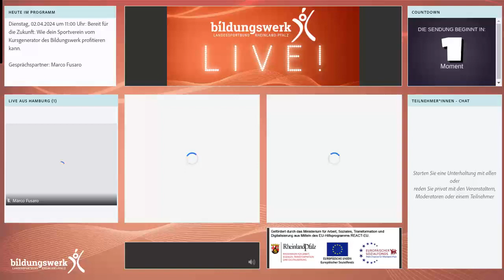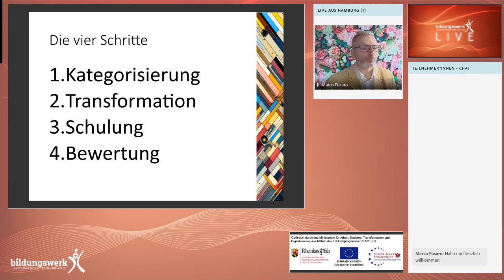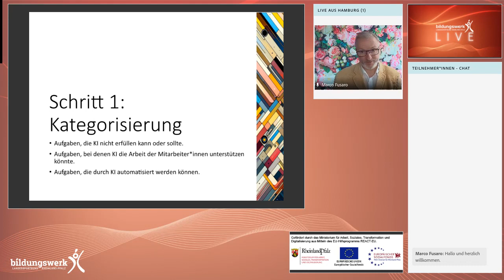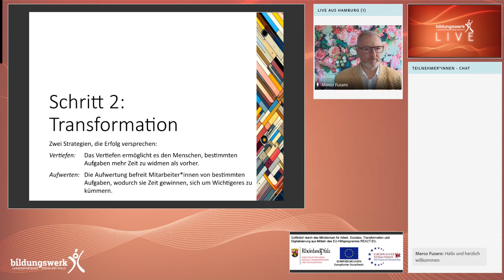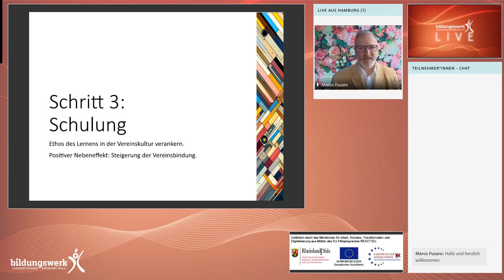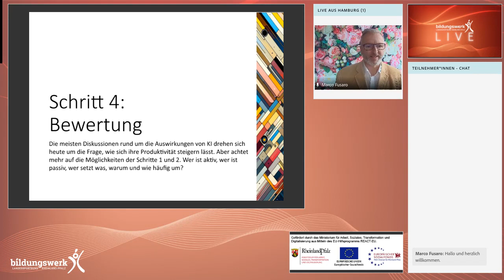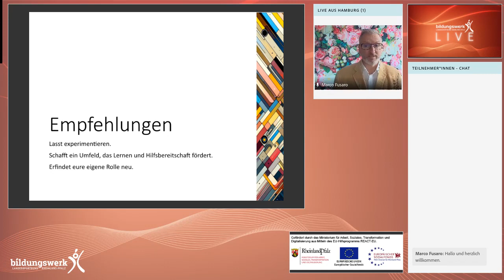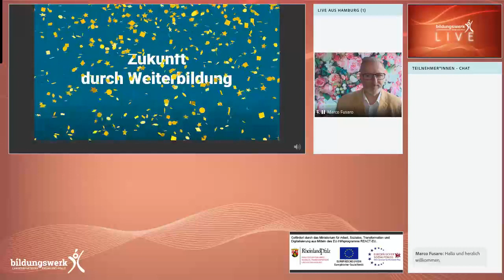Vier Schritte zur KI in eurer Sportorganisation, Sendung vom 02.04.2024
Bereit für die Zukunft: Wie dein Sportverein vom Kursgenerator des Bildungswerk profitieren kann. Generative KI wird verändern, wie wir arbeiten. Unser Geschäftsführer Marco Fusaro behandelt heute die vier Schritte, mit denen ihr euer Vereinsteam unterstützen und  den Einsatz des Kursgenerators in eurem Verein/Verband vorantreiben könnt. Erfahrt, wie 1. Kategorisierung, 2. Transformation, 3. Schulung und 4. Bewertung euch dabei helfen, den Kursgenerator effektiv einzusetzen und euren Verein zukunftsfähig zu machen.